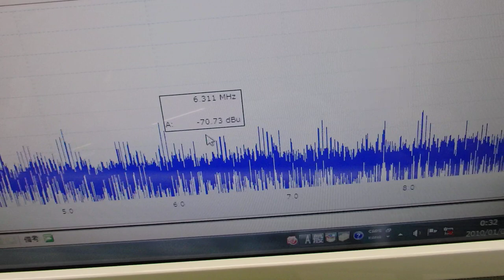超音波の非線形現象をコントロールする技術 ultrasonic-labo